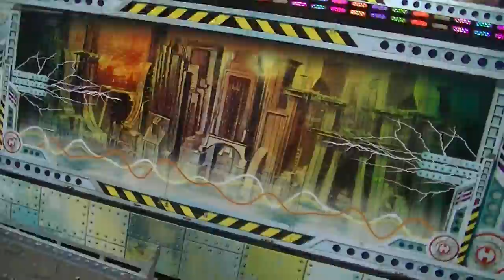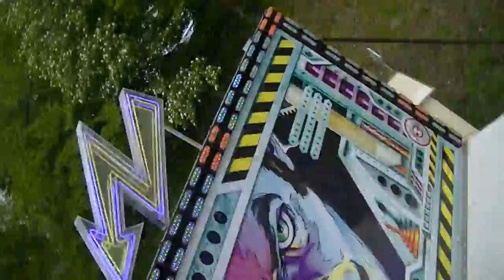Flash - Weber (Onride) Video in Lüdenscheid 2013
Flash - Weber (Onride) Video von der Steinert Kirmes in Lüdenscheid 2013.